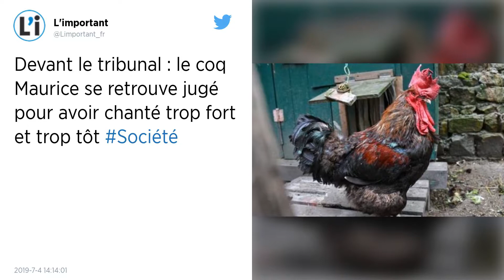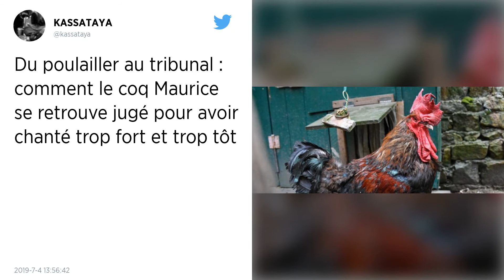Jugé parce qu’il fait trop de bruit, le coq Maurice sera fixé sur son sort le 5 septembre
Le coq de l’île d’Oléron chante-t-il trop fort, trop tôt ? La justice, saisie par un couple de retraités, rendra sa décision à la fin de l’été.

Voilà un procès qui n’a pas fini de faire du bruit. Le coq Maurice, qui chante trop tôt le matin sur l’île d’Oléron (Charente-Maritime) au grand dam de ses voisins, est accusé d’être une « nuisance sonore » devant le tribunal de Rochefort.

Ajournée le 6 juin, l’audience s’est déroulée ce jeudi 4 juillet, sans Maurice, fatigué, tout comme le couple de retraités qui l’accusent d’être bruyant et ont fait du gallinacé un symbole de la ruralité et une star mondiale, cité dans le New York Times.